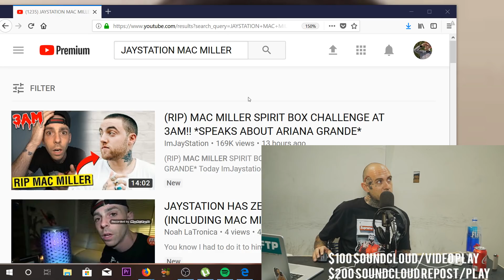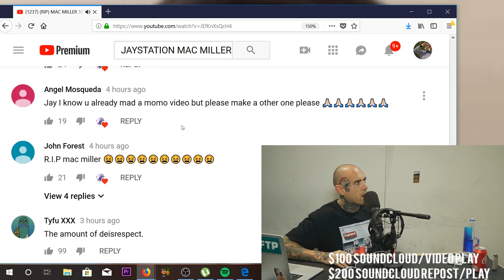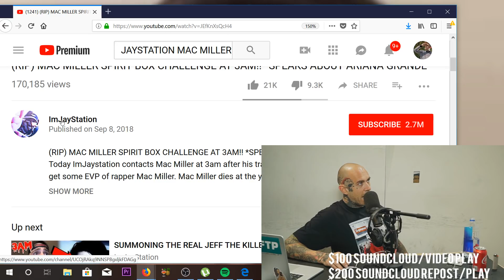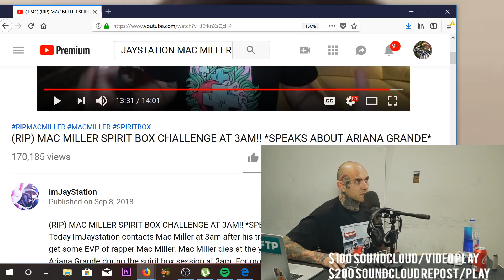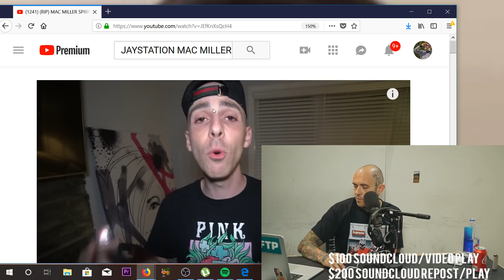Reacting to the worst YouTuber disrespecting Mac Miller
today on stream I decided to watch Jaystation's Mac Miller Spirit Box Challenge video where he pretends to speak to Mac Miller and Ariana Grande

FOLLOW ADAM22!!!